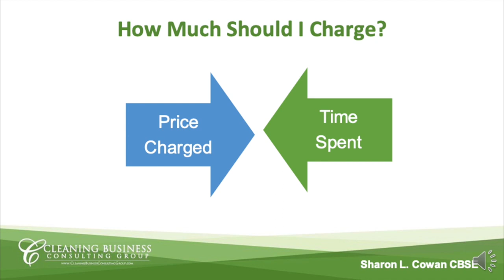Maid Service Marketing: Are you making this price mistake? (expert Sharon Cowan)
Even when you give the customer a flat rate price, there are 2 things that go hand-in-hand. Do you know what they are?

You will not make money on your cleaning jobs if you keep making this mistake. Watch this video from Maid Service expert Sharon L. Cowan CBSE who helps you answer once and for all "How do I price my cleaning services?"